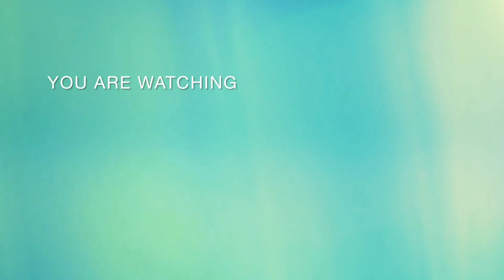13185 UP Gangasagar Express Skipp Adisaptagram and Running Towards barddhaman jn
13185 UP Sealdah - Jaynagar Gangasagar Express Skipp Adisaptagram and Running Towards Barddhaman Jn.

COD - 7th August 2022
Rake - ICF
Coach - 21
Distance - 622 Kms
Running On - Daily